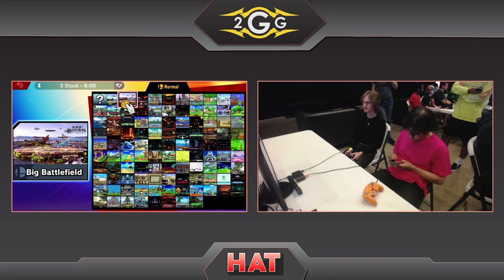HAT 86 - Milkquarts (Captain Falcon) Vs. Kaiju (Falco) Winners - Smash Ultimate